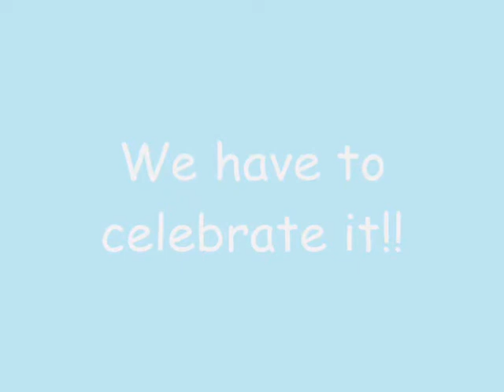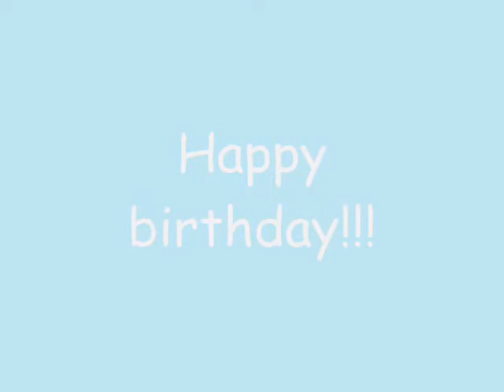Happy 14th Birthday Georgie Henley!!! (Read description)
Finally!!! Georgie Henley is 14 years old. I´ve made a video especially for your birthday. Also in the video there´s a storyline...
Everybody has forgotten Lucy´s birthday. Lucy tries to tell them but they won´t listen.

I´ll continued with this if I have time enough...

On the end Lucy tells them and edmund says that they didn´t forget and suddenly peter and susan runs to her and shouts: "SUPRISE".
Then I´ll just say: "Happy 14th birthday Georgie Henley"

I know that the audio is gone but the song is: Since U Been Gone by Kelly Clarkson, anyway. U can just play the song and watch the video at the same time...